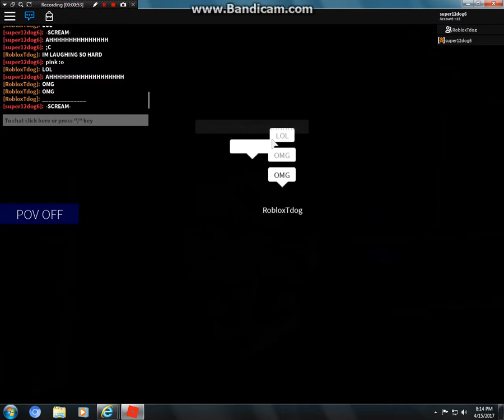ROBLOX - Playing Unirversal Rides?! - Part 1 -